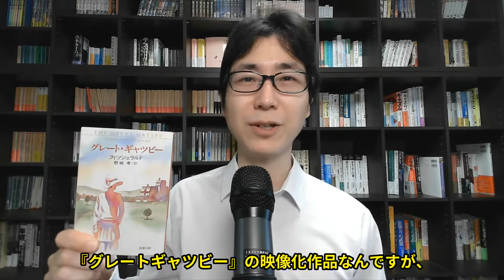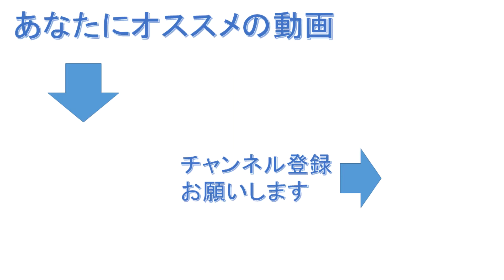パーティのシーンがヤバイ！オススメ映画『華麗なるギャツビー』を紹介